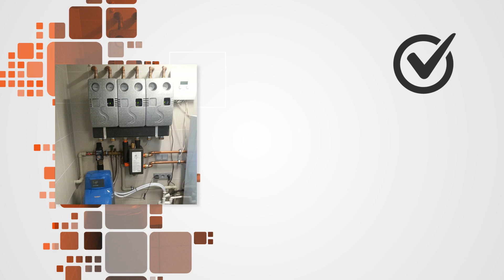Hydrauliczne usługi Katowice Energo-Eko-System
HydrauliczneUsługi to nasza specjalność. Firmę Energo-Eko-System prowadzimy od 1999 roku. Znaleźć nas można w Katowicach, a właścicielem jest Grzegorz Ślęzak.

Zapewniamy prace obejmujące instalacje sanitarne. Zakładamy instalacje wodne i instalacje C.O. Zlecić nam można montaż ogrzewania podłogowe oraz kotłowni gazowej. Zakładamy i wymieniamy kotły gazowe.

Poza tym oferujemy pompy ciepła. Montujemy także kominki z płaszczem wodnym. Do naszych zadań wlicza się też montaż kolektorów słonecznych.

Dodatkowo prowadzimy biały montaż.